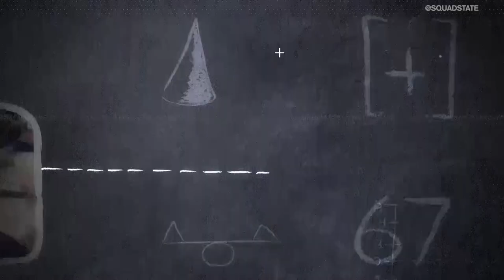ESPORTS IN 30: NA & EU Rival Series Play-In Rundown & RLCS Season 7 Preview with Vodible and Liefx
It's just about time for another season of the RLCS. How will the roster changes affect the standings? What teams look like the favourites to be the champions of RLCS Season 7? Marissa Roberto sat down with Liefx and Vodible to get those answers and more.